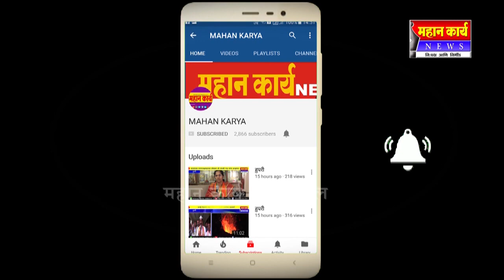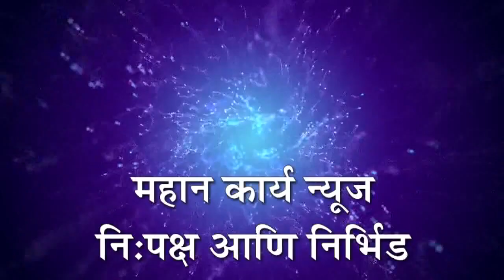MAHAN KARYA कवठेपिराण परिसरात अतिवृष्टी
कवठेपिराण परिसरात अतिवृष्टी ; वादळी वार्‍यासह जोरदार पाऊस